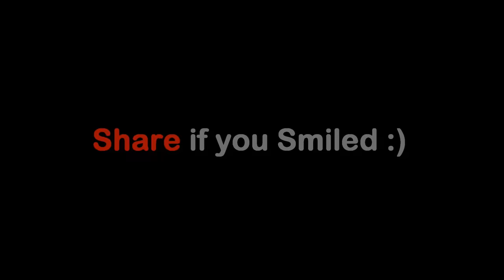WHEN A GIRL Plays CRICKET | Sham Idrees